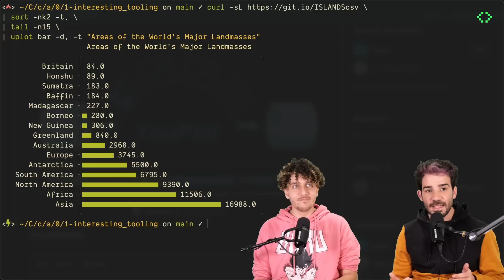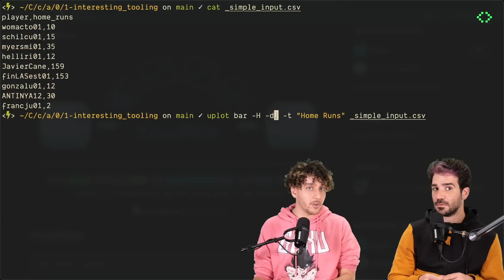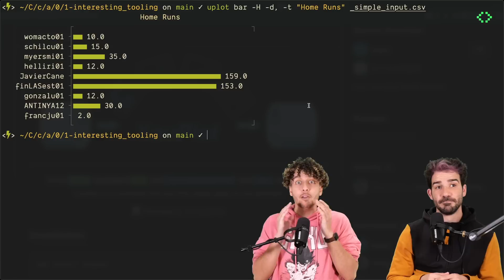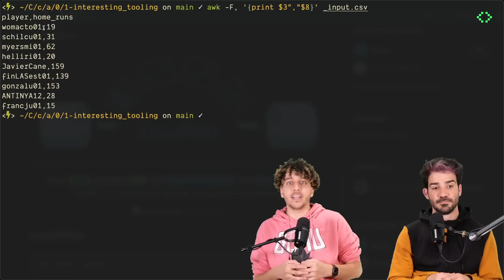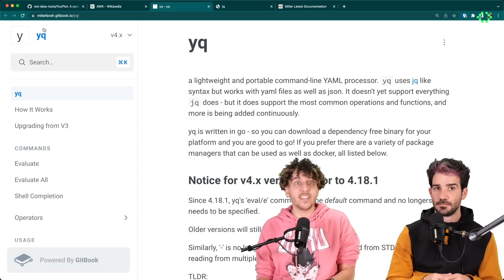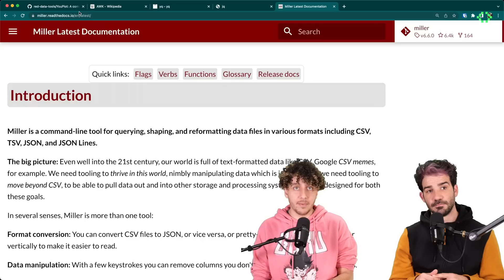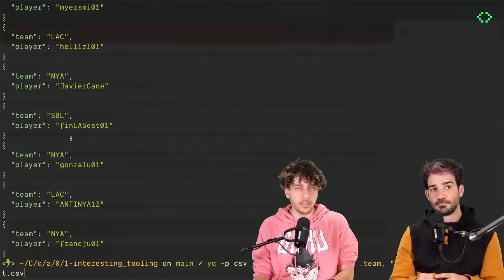5 Utility Scripts para MEJORAR tu PRODUCTIVIDAD Programando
Hay muchas herramientas muy potentes y desconocidas para la terminal. Hoy vamos a explorar 5 de ellas: yq, jq, miller, uplot.